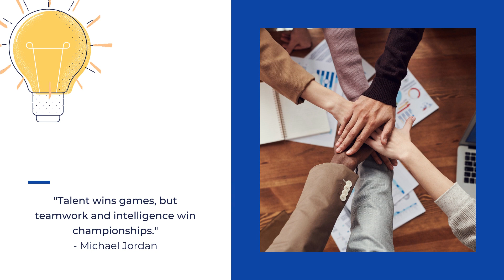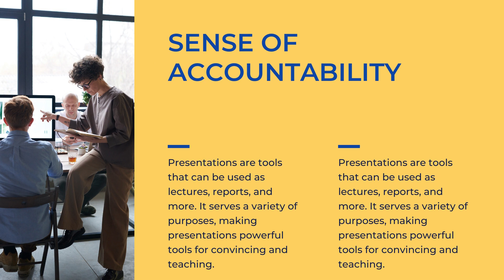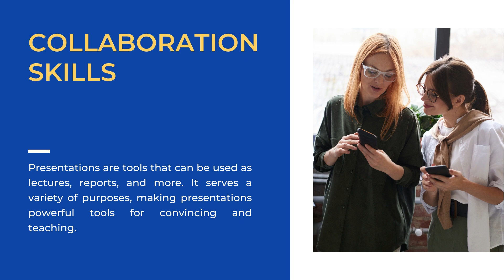The elements and skills you need for a successful team